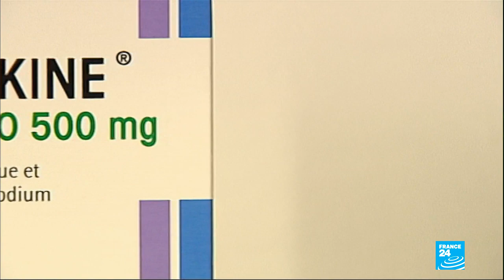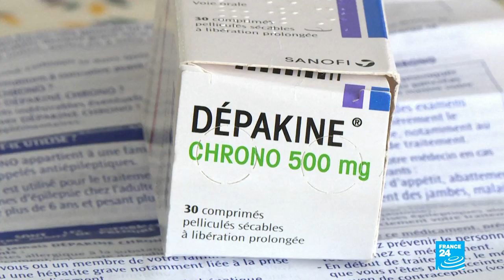French company Sanofi investigated over epilepsy drug linked to birth defects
French healthcare company Sanofi said on Tuesday it was being investigated over Depakine, an epilepsy drug which caused birth malfunctions and slow neurological development when taken during pregnancy.